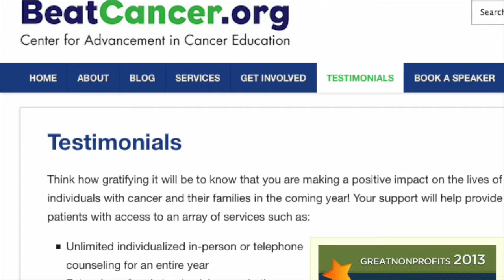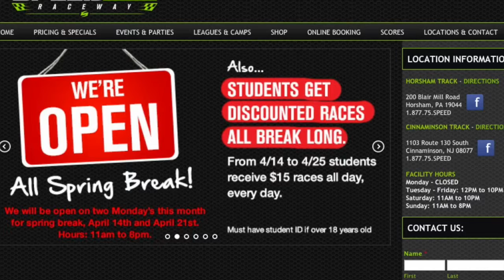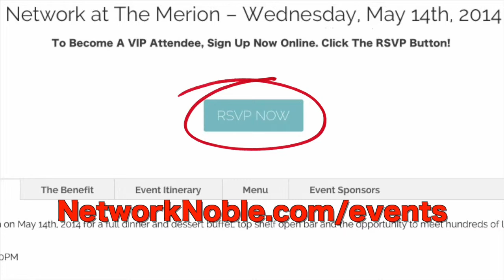Network At The Merion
Join us at The Merion on May 14th, 2014 for a full dinner and dessert buffet, top shelf open bar and the opportunity to meet hundreds of local entrepreneurs.

Address: Merion Catere